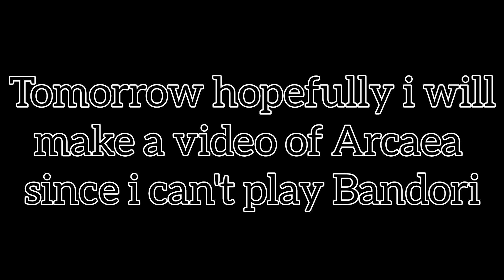Goodbye 2021...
The best yet worst year is ending...